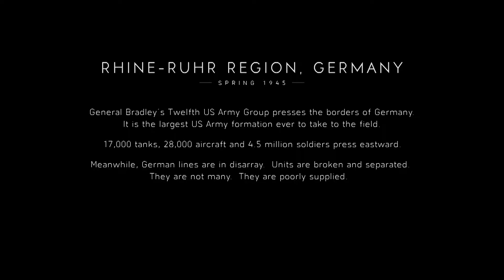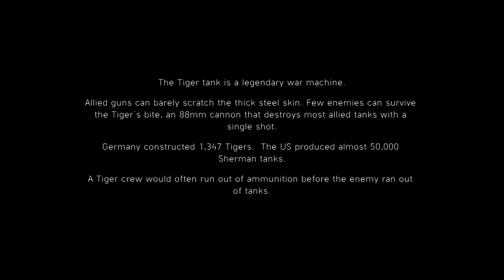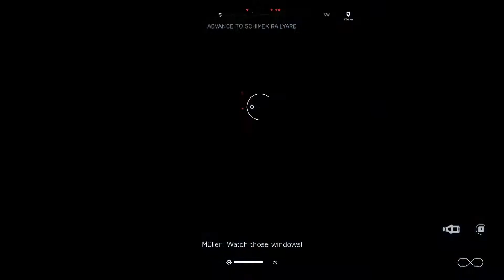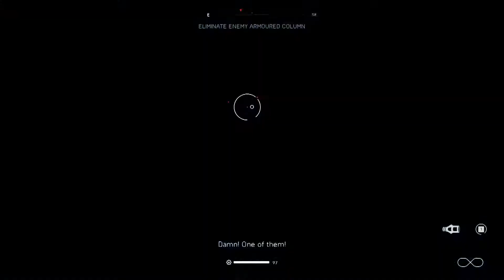BATTLEFIELD 5 Walkthrough Gameplay Part 13 | The Last Tiger - Peter Mathias Müller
Mission 4
The Last Tiger - Peter Mathias Müller

Battlefield V is a first-person shooter video game developed by EA DICE and published by Electronic Arts. Battlefield V is the sixteenth installment in the Battlefield series. It was released worldwide for Microsoft Windows, PlayStation 4, and Xbox One on November 20, 2018. Battlefield 5 (BFV) Walkthrough Gameplay will include a Review, Story Missions, Cut Scenes, Main Missions, Vehicles, Characters, Cinematics and the Ending of the Single Player Campaign.